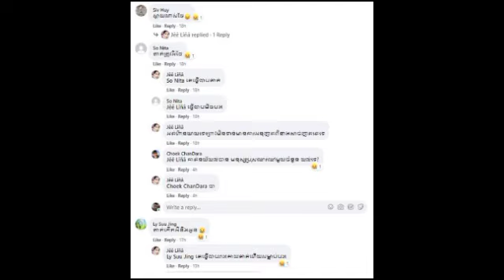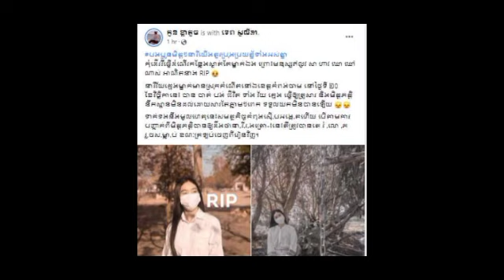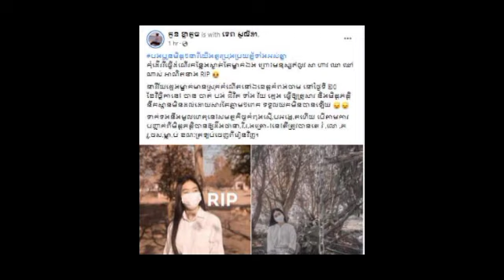ពុទ្ធោអើយ! នារីជាសិស្សស្រីទី១២ម្នាក់ ចេញពីសាលារៀន ត្រូវគេបំពានរាងកាយ ហើយថែមទាំងផ្តាច់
ពុទ្ធោអើយ! នារីជាសិស្សស្រីទី១២ម្នាក់ ចេញពីសាលារៀន ត្រូវគេបំពានរាងកាយ ហើយថែមទាំងផ្តាច់ O Buddha!  Twelfth female student left school, physically abused and even disconnected.